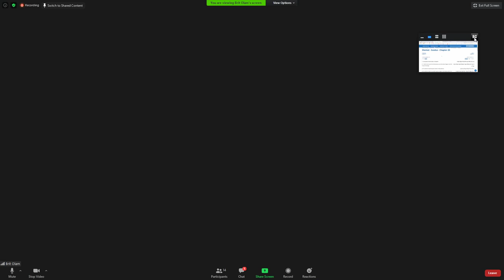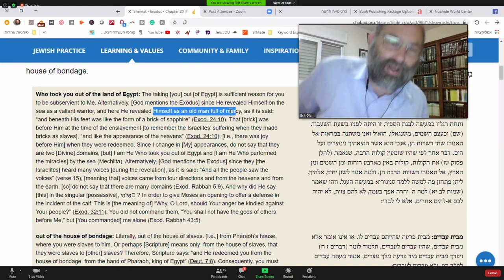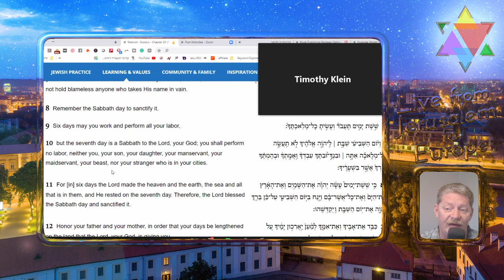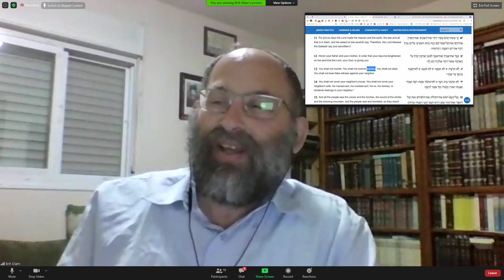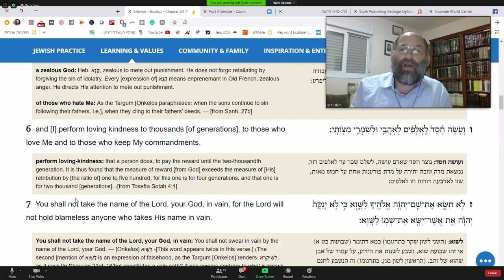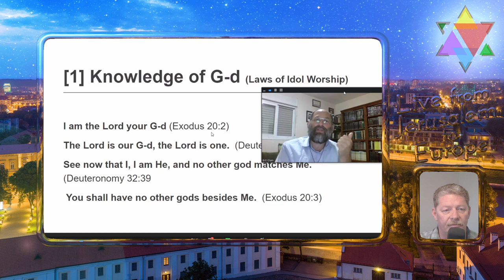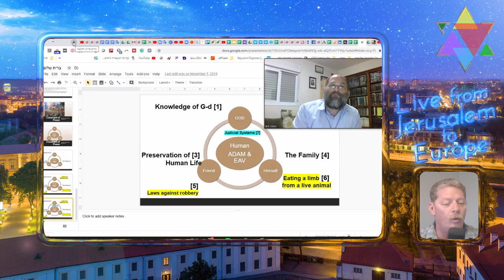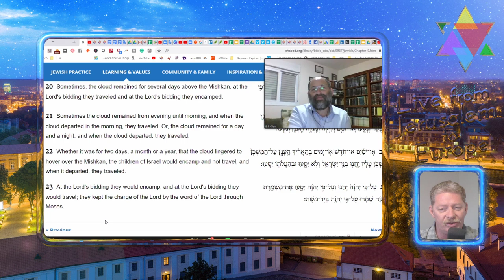Live from Jerusalem with Rabbi Chaim Goldberg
Rabbi continues with great insights from the book of Genesis